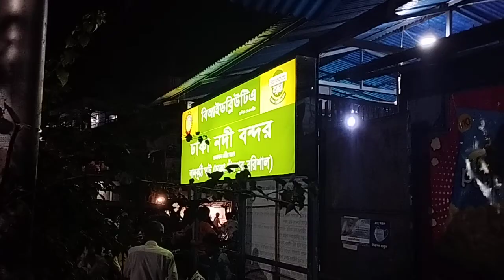সদরঘাট লঞ্চ টার্মিনালের সেই পুরনো আড্ডার জায়গাটা...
বহু বছর আগে এখানে অনেক আড্ডা দিতাম। জায়গাটা অনেক পরিবর্তন হয়েছে কিন্তু সেই স্মৃতি এখনো মনে রয়ে গেছে।